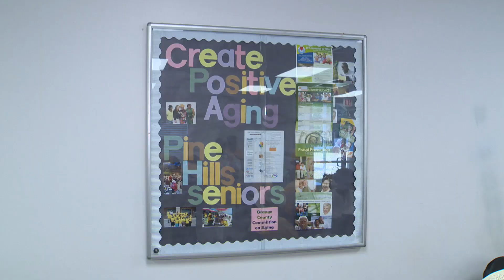OCFL Update - Pine Hills Seniors Inc Tenth Year Anniversary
Orange County Commissioner, Victoria Siplin, District 6, joined the Pine Hills Seniors, Inc. to celebrate the 10th anniversary of their fantastic group.